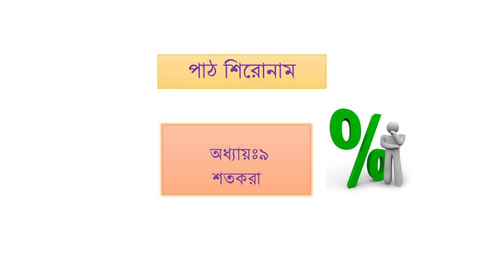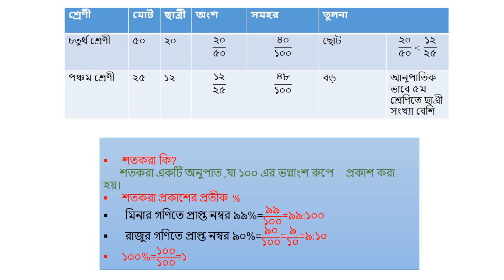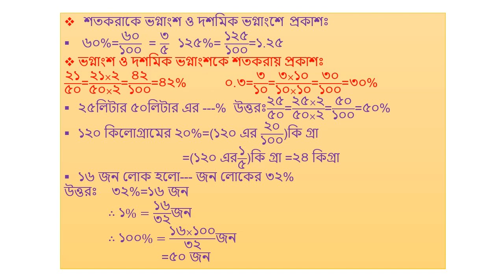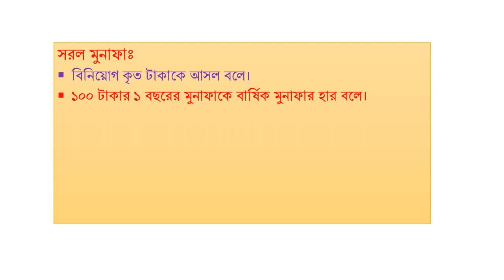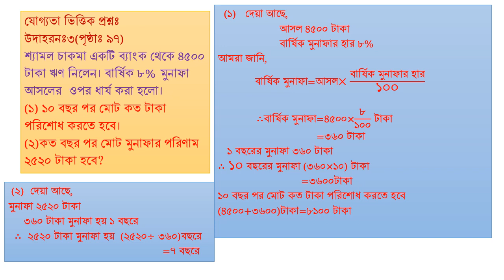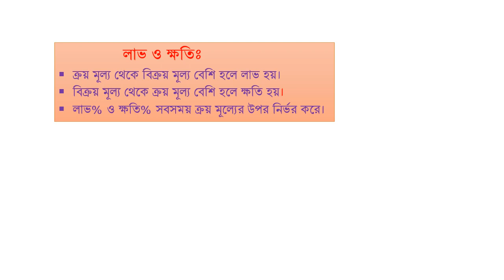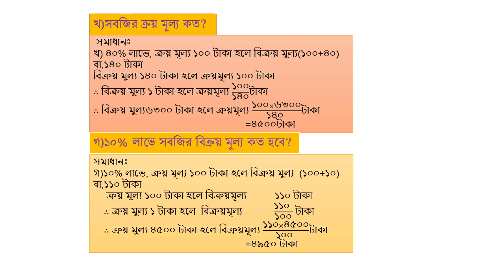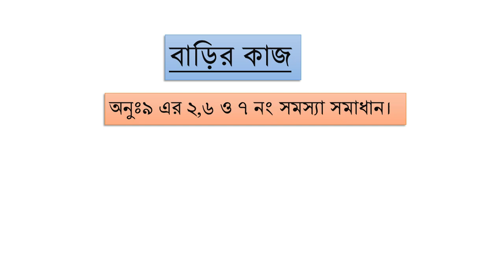৫ম শ্রেণি গণিত অধ্যায়:৯ম (শতকরা)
Keswara Sultana
Senior teacher
SAGC,Dhaka Cant.Dhaka